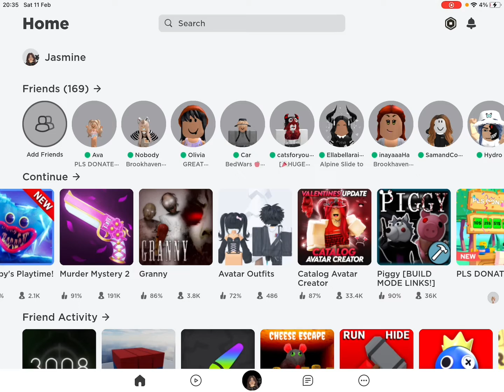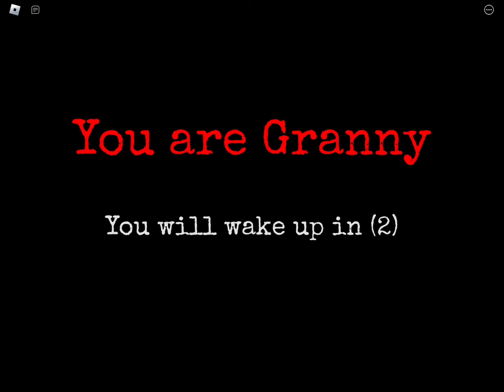Granny can dance!!.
𝐈𝐦 𝐩𝐥𝐚𝐲𝐢𝐧𝐠 𝐫𝐨𝐛𝐥𝐨𝐱 𝐠𝐫𝐚𝐧𝐧𝐲